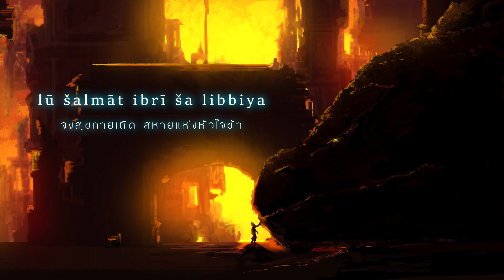Goodbye Old Friend by Bear McCreary ― Godzilla: King of the Monsters OST.【TH, EN, Babylonian Lyrics】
Title Track : "Goodbye Old Friend"

Album : Godzilla: King of the Monsters Original Motion Picture Soundtrack
Score Produced by Bear McCreary
Composed, Arranged & Conducted by Bear McCreary
Babylonian Consultant : Martin Worthington

[ -London Choir- ]
Choir Masters : Terry Edwards, Ben Parry

Orchestrated by Edward Trybek, Henri Wilkinson, Jonathan Beard

[ -Orchestral Performers- ]
Violins : Everton Nelson (Concertmaster), Daniel Bhattacharya, Thomas Bowes, Sue Briscoe, Charlie Brown, Morven Bryce, Martin Burgess, Miranda Dale, Harriet Davies, Shlomy Dobrinsky, Dai Emanuel, Christina Emanuel, Jonathan Evans-Jones, Roger Garland, Clio Gould, Clare Hayes, Marianne Haynes, Alison Kelly, Rick Koster, Pauline Lowbury, Dorina Markoff, Ciaran McCabe, Odile Ollagnon, Jenny Sacha, Sonia Slany, Julian Tear, Matt Ward, Rose Warren-Green, Dave Williams, Warren Zielinski
Violas : Peter Lale, Cathy Bradshaw, Judith Busbridge, Paul Cassidy, Reiad Chibah, Phil D’Arcy, Sue Dench, Clive Howard, Helen Kamminga, Julia Knight, Kate Musker, Jake Walker
Violoncello : Nick Cooper, Dave Daniels, Sophie Harris, Paul Kegg, Tony Lewis, Martin Loveday, Will Schofield, Jacky Thomas
Contrabasses : Mary Scully, Roger Linley, Steve Mair, Andy Pask, Markus Van Horn, Allen Walley, Steve Williams
Flutes : Paul Edmund-Davies, Nina Robertson
Oboe/English Horn : David Thomas
Clarinets : Jon Carnac, Anthony Pike
Bassoons : Gavin McNaughton, Rachel Simms
Horns : Laurence Davies, Corinne Bailey, Richard Berry, Roger Montgomery, Simon Rayner, Laurence Rogers, John Ryan, John Thurgood, Phil Woods
Trumpets : Andrew Crowley, Christian Barraclough, James Fountain, Catherine Knight, Kate Moore, Dan Newell
Trombones : Dudley Bright, Roger Argente, Tracy Holloway, Lindsay Shilling, Amos Miller, Ed Tarrant, Dan West
Tubas : Peter Smith, Adrian Miotti
Harps : Hugh Webb, Camilla Pay

Orchestra Contractors : Susie Gillis and Lucy Whalley for Isobel Griffiths Ltd.

Scoring Coordinator : Kaiyun Wong
Scoring Assistants : Jason Akers, Sam Ewing, Andrew Harris
Tech Assistants : Cooper Fuqua, Jesse Hartov, David Matics
Assistants to the Composer : Marisa Gunzenhauser, Angelina Park
Assistant Orchestrators : Jamie Thierman, Benjamin Hoff, Jordan Cox, Jeff Tinsley, David Volpe

Associate Music Supervisor : Alison Litton
Music Coordinator : Jane Berry
Music Editors : Michael Baber, Daniel Waldman
Music Preparation : Jill Streater

Recorded by Casey Stone, Jonny Solway, Simon Rhodes
Mixed by Greg Hayes
Studios : AIR STUDIOS, DEAN ST. STUDIOS. (London, England), HEAVEN RECORDING STUDIO. (Hong Kong, China)

Mastered by Pat Sullivan at Bernie Grundman Mastering, Los Angeles, CA

Album Produced by Joe Augustine & Bear McCreary
Executive Album Producers : Michael Dougherty, Peter Afterman and Margaret Yen

This album is dedicated to AKIRA IFUKUBE, the composer who taught us that music can roar.

Special Thanks:
The composer would like to thank director Michael Dougherty for his creative leadership. Thanks are also due to Mary Parent, Alex Garcia and everyone at Legendary Pictures, as well as everyone at Warner Bros. This score could not have been completed without the contributions of Peter Afterman, Margaret Yen, and all the talented musicians who invested their time and talent. Bear would also like to thank all his friends and family for their support during the recording of this score, especially Raya Yarbrough and Sonatine McCreary.

Thanks to:
Peter Axelrad, Rocco Carrozza, Vincenzo De La Rosa, Kerrylyn Genetive, Ray Gonzalez, Joe Kara, Kevin Kertes, Ny Lee, Katie Lambert, Genevieve Morris, Robert Zick

◆ The picture belongs to its owners. ◆